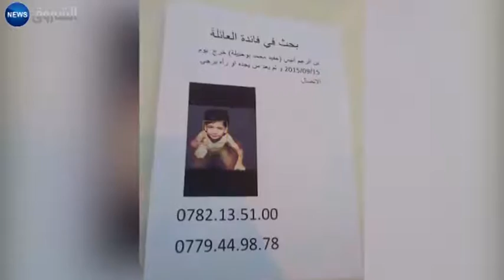Les crimes contre les enfants au cœur du débat